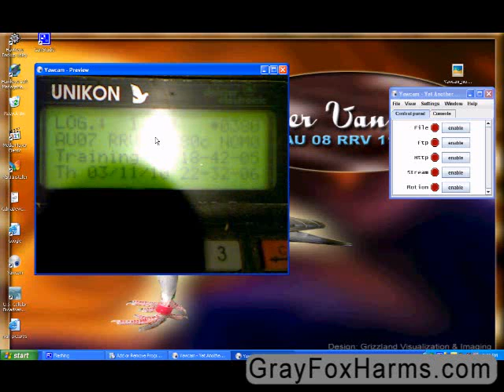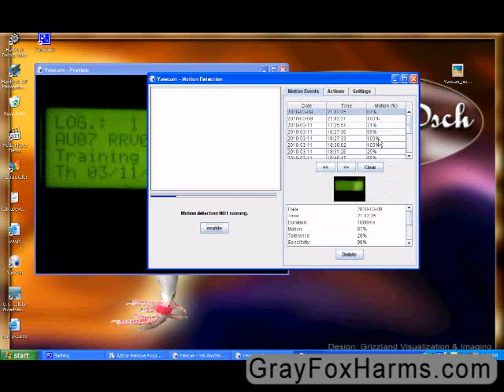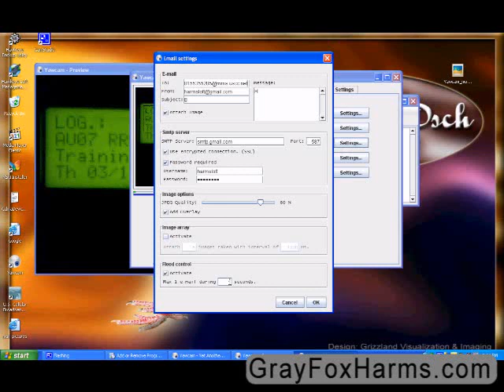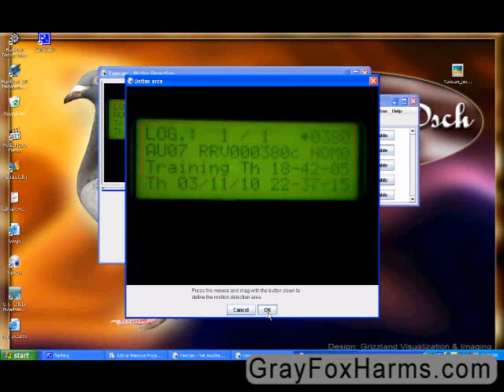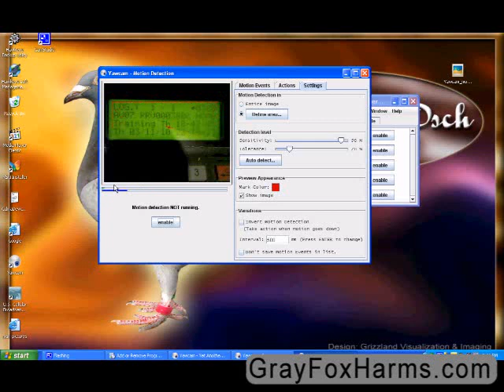Racing Pigeon Settings for emails photos to your cell phone from your digital clock